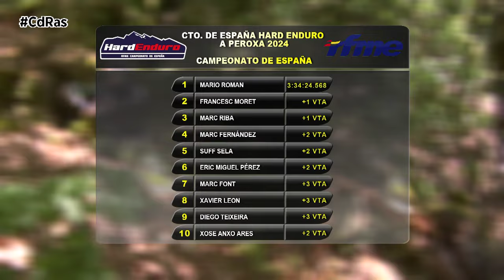HARD ENDURO A PEROXA 2024 | By CdRas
Todos los amantes de las dos ruedas off road amateur y pro  tenían  una cita en A Peroxa, en donde se celebraba  el asalto al campeonato de España de Hard Enduro en tierras gallegas , una carrera organizada por Motoclub A Peroxa, club presidido por José Quintas  muy proactivo y con mucha solera en esto de la moto off road.

El viernes se iniciaba  esta prueba con la apertura del paddock en el recinto  de la Feira de A Peroxa.

Unas zonas y especiales impresionantes en la casundilla y en el área Single Track esperaban a los riders que sin duda disfrutaban de un gran fin de semana del enduro más extremo del pais y de Europa.

La cita Ourensana  es la quinta  prueba del amplio calendario que compone el Campeonato de España de esta modalidad,el terreno, húmedo y rocoso, fue testigo de una carrera espectacular en la que los pilotos disfrutaron de un gran recorrido donde el bosque gallego resultó perfecto para el desarrollo de la competición.
La lucha por la victoria fue la nota dominante con pilotos de primer nivel que pelearon hasta el final por subir al pódium.
Francesc Moret fue el más rápido en los cronos con Mario Román y Marc Riba segundo y tercero, respectivamente. En la carrera en paralelo, donde el público disfrutó en grande, Marc Riba se hizo con la victoria dejando a Taddy Blazusiak en P2 y al mismo Moret en P3.
Ya la carrera en el monte  era otra historia con Mario Román que fué el único capaz de completar 6 vueltas al recorrido preparado por la organización para ganar con mano de hierro. Francesc tuvo que conformarse con ser segundo y Riba con cerrar el top tres.
Jaime Quilis fue el más destacado de la Copa de España, logró ser el más rápido en los cronos. Oscar Jiménez se clasificó segundo y Fernando Soler tercero.

Con todo esto así se completaban las clasificaciones en  lo deportivo ya  que las especiales y el crono no dejaban lugar a dudas marcando un patrón esperado:

Dos días del mejor espectáculo off road por tierras gallegas que sin duda volvían a poner  de manifiesto que cada vez se sigue andando más  en moto de campo en Galicia , prueba de ello era  la abultada participación gallega  en esta prueba del campeonato de España.